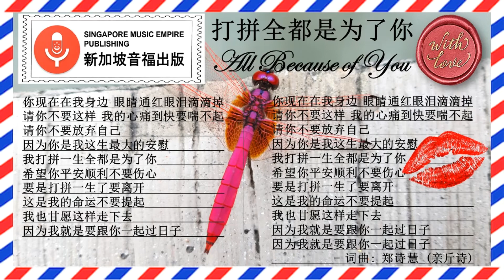25 ENSEMBLE [ISWC No T9188770594] 打拼全都是为了你 All Because of You